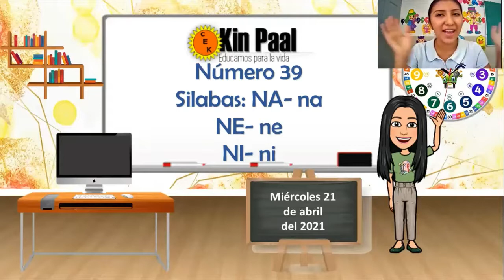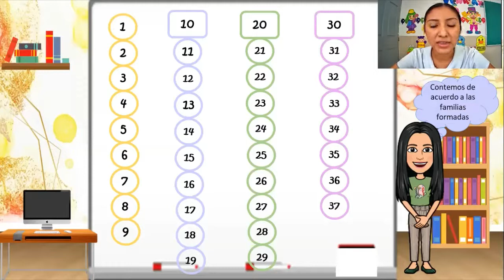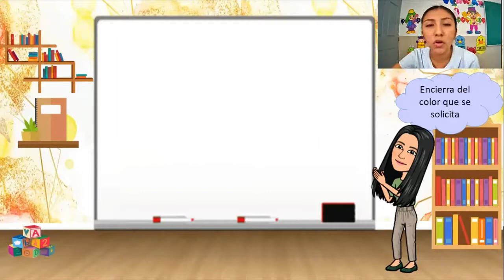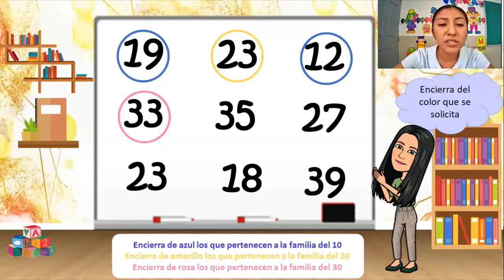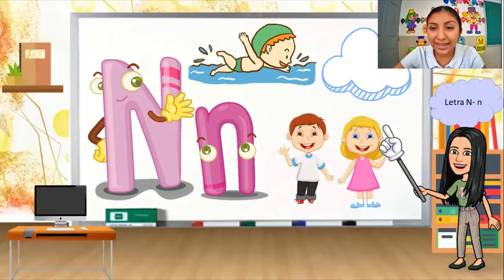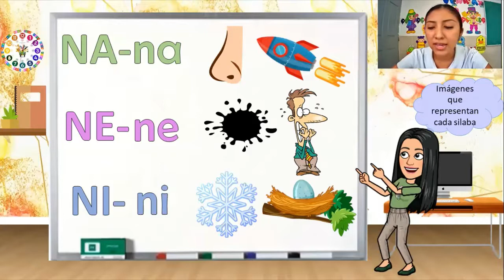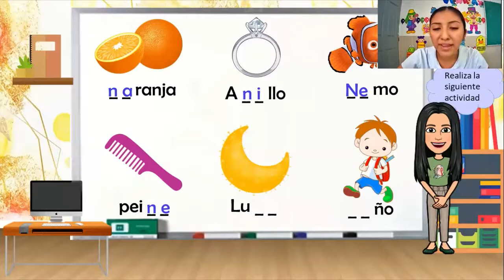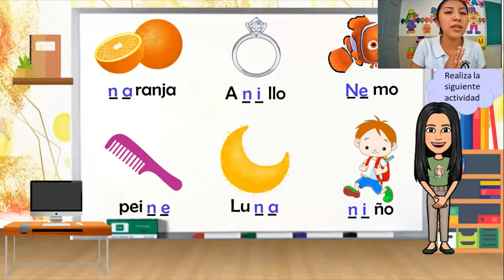2-A preescolar miércoles 21 de abril del 2021